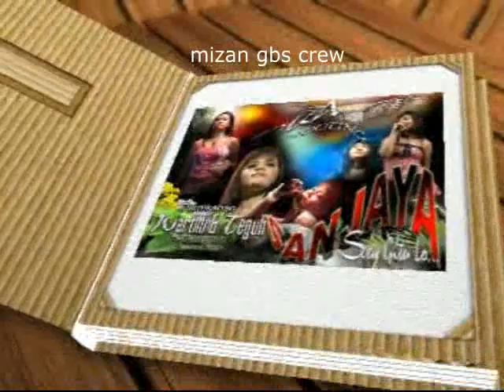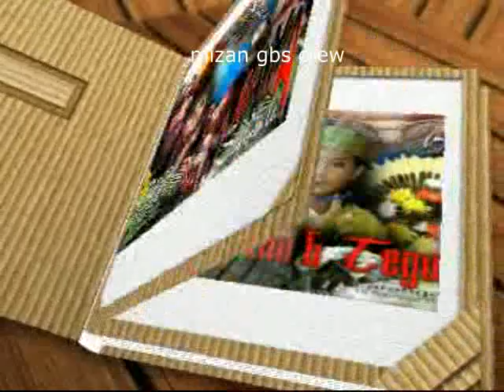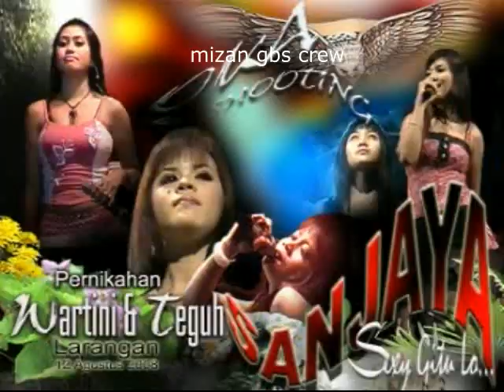om sanjaya jadul live larangan tambakromo pati 2008